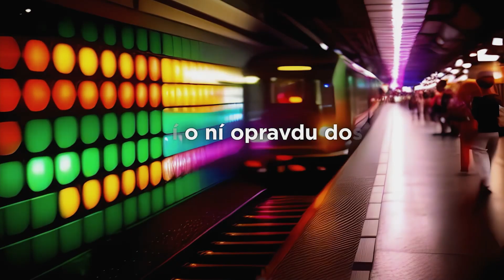Věřte – Nevěřte v MHD: Proč někdy vyhraje auto?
Kdy lidé volí radši auto než MHD? V čem mají automobily výhodu? A kde je naopak ve výhodě metro, tramvaj, trolejbus nebo autobus?

Myslíte si, že rozumíte světu MHD? Víte, jaká doopravdy je? Nebo pamatujete jen to, co už dávno neplatí?

Na to jsme se zeptali známých osobností a patriotů v jejich městech. Říkají, že mají rádi MHD, ale ví o ní opravdu dost?

Co si myslí o MHD a co je skutečně pravda? A kdo zná celou pravdu?
Sdružení dopravních podniků ČR uvádí seriál Věřte - Nevěřte v MHD…